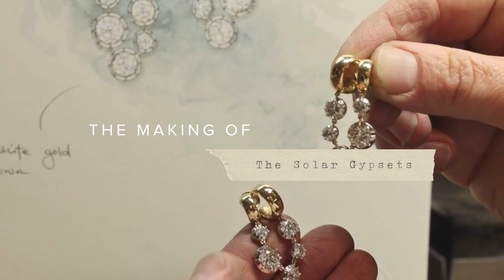The Making of: The Solar Gypset Earrings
Come with us behind the scenes and follow the making of our Solar Gypset Earrings  💎

From the High Jewellery Collection, each set with five round brilliant cut diamonds in Georgian Cut-Down settings, suspended from two solid gold hoops. These earrings are effortless and easy to wear! Layer them with your existing earrings, wear them as singles or stack them up in pairs with our other Gypsets that come in different shapes and sizes – heart, cushion-cut, round brilliant diamonds, crescent moons, or pear… we’ve got it all.